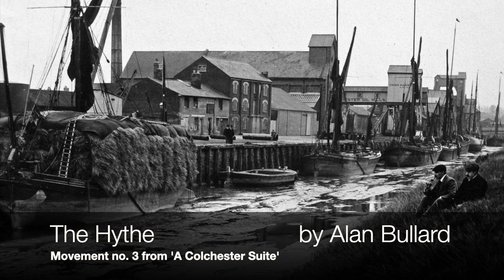Alan Bullard: The Hythe (A Colchester Suite, no. 3)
This is the third movement of Alan Bullard's 'A Colchester Suite' commissioned by the Colchester Youth Chamber Orchestra in 1982. The Hythe is Colchester's traditional sea-port, though today there are few sailing ships, and the warehouses have been converted into apartments. This recording is made digitally using NotePerformer, and it is illustrated with some new and some older images.
The other movements are 'Saturday Market', 'Hilly Fields', 'The Hythe', and Old King Cole.